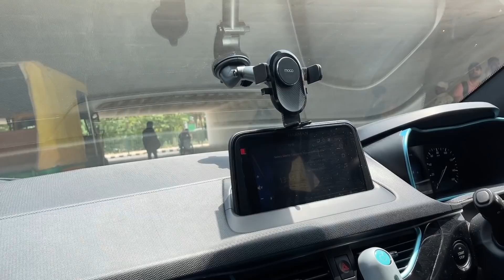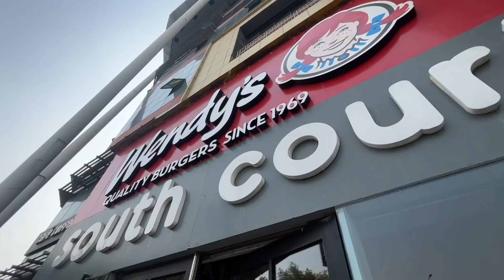She surprised me! 😳